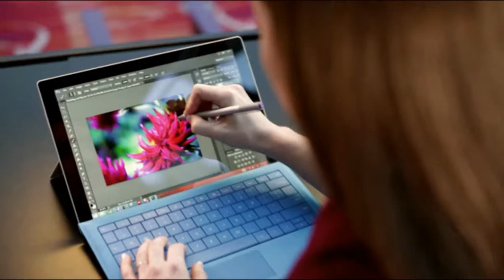Những cái tên điển hình trong thế giới tablet có thể thay thế laptop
Máy tính bảng đã từng vươn lên trở thành những kẻ thay thế số 1 dành cho laptop truyền thống. Tuy nhiên, phải đến khi windows 10 được ra mắt với khái niệm mới hay iPad Pro, tablet mới có được những đại diện thực sự ưu tú nhất cho việc thay thế cho máy tính xách tay.